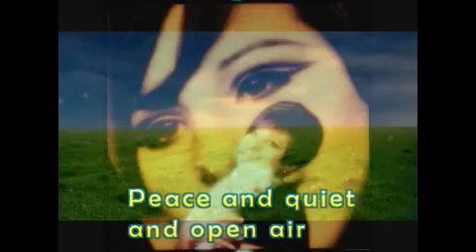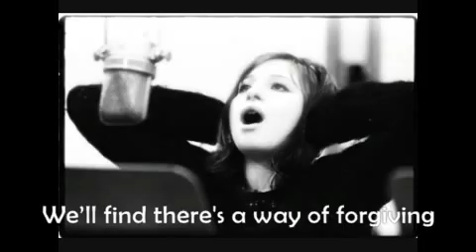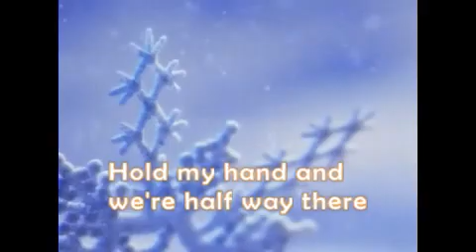Barbra Streisand - Somewhere (with lyrics)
Somewhere by Barbra Streisand and Josh Groban

Somewhere
Barbra Streisand

There's a place for us
Somewhere a place for us
Peace and quiet and open air
Wait for us
Somewhere

There's a time for us
Someday a time for us
Time together with time to spare
Time to learn, time to care
Someday

Somewhere
We'll find a new way of living
We'll find a way of forgiving
Somewhere...

A time and place for us
Hold my hand and we're halfway there
Hold my hand and I'll take you there
Somehow
Someday
Somewhere .

Carole King Now And Forever (with lyics)